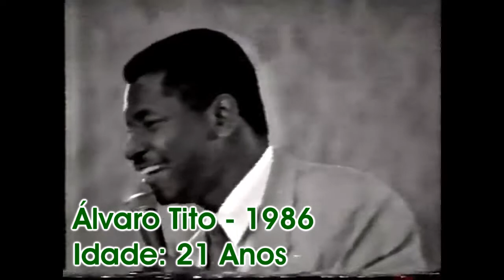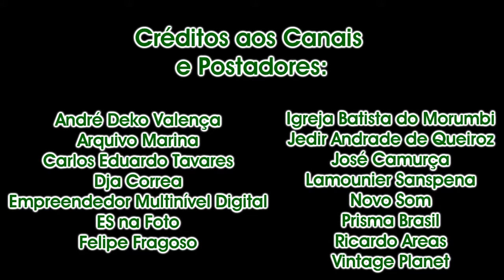Cantores e Bandas Gospel dos Anos 80 cantando seus sucessos - ANTES X DEPOIS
Essa é uma nova série no meu canal, inspirada no canal @paradahits .

Nesse vídeo, são mostrados cantores e bandas Gospel brasileiros que começaram suas carreiras ou fizeram sucesso nos Anos 80 cantando suas músicas de sucesso quando foram gravadas e lançadas e muitos anos depois.

No caso de um cantor ou um vocalista de banda, é o seguinte:
Colocamos o nome do cantor, o ano que a música foi gravada, e que idade o determinado cantor tinha quando foi gravada, e depois quantos anos tinha quando cantou a música pela última vez.

Espero que gostem dessa série.

Os Créditos aos canais e postadores está no final do vídeo.

Assistam um vídeo do canal Exedran Comps para ter uma ideia de como eu produzi isso: